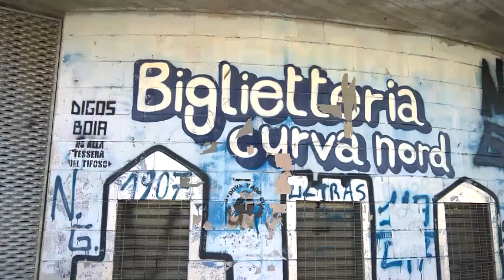Atalanta: meglio trattenere i gioielli o costruire il nuovo stadio? Parola ai tifosi